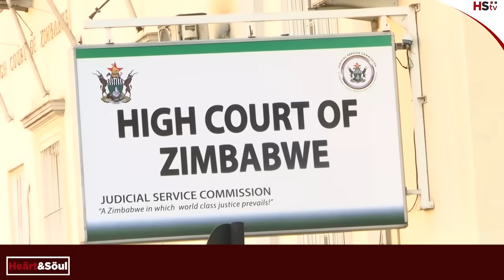Fireworks loom over Tshabangu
ps://youtu.be/mIxzJMGmTfw

Beyond the propaganda and politics Getting the true picture

No progress yet in Education Amendment Act 2020#hstvzim

 • No progress yet in Education Amendmen...

Dynamos optimistic over rivals Highlanders

Corruption, elections and promises

• Corruption, elections and promises f...

Health Ministry enters refuse collection to combat cholera

 • Health Ministry enters refuse collect...

State of Harare - 80 percent of roads in bad state

 • State of Harare - 80 percent of roads...